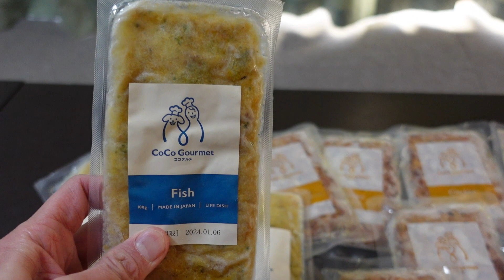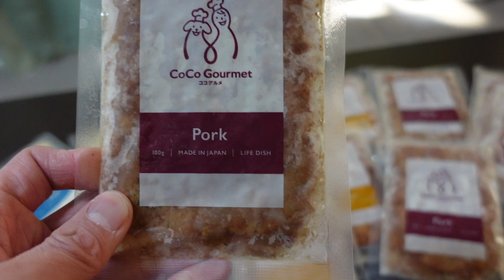羊カットは勇気がいるけどこれならO.K.［ビションプー］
羊カットって可愛いですよね。でも正直言ってそこまで大胆にする勇気が出ない。そもそも似合うかわからないし。それに今の季節は寒いだろうし、皮膚丸出しはトラブルの元になるかも・・・。でも羊カットにしたい。

ということで、今回はトリミングで初スタイルに挑戦しました。
羊カットというには足の毛は長いけど十分に可愛い。羊カットの入門編としておすすめです。

今回、うにの羊カットのイメージがだいぶできたので、次回はもう少し短くいこうと思います。といっても皮膚が見えるほどには短くしませんがね。